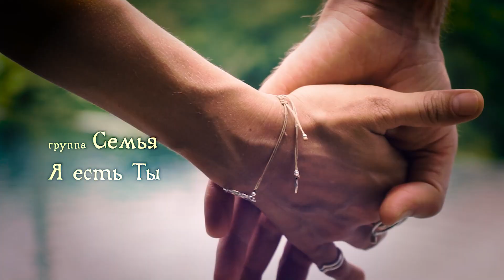Я есть ТЫ🌞 Анонс нового клипа группы СЕМЬЯ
Премьера клипа  группы  Семья   "Я есть Ты " состоится 1 августа 2022 года на канале "Союз Шадровых"!
Любви и процветания вам, РОДные!